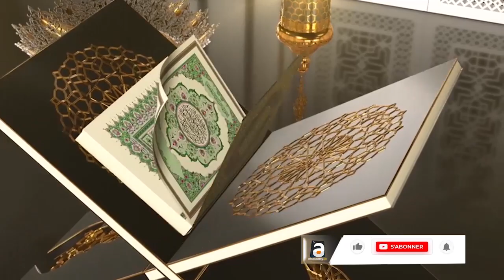Ndogou Baye Fall 1er Jour Ramadan 1443H / 2022